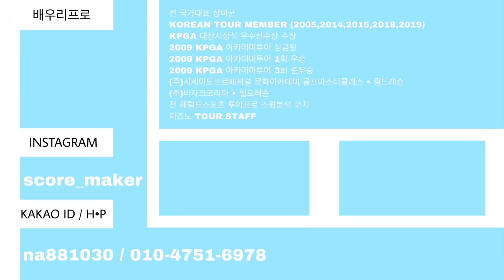슬라이스가 나는 진짜 이유!!! [클럽페이스 및 손목모양] 테이크백을 지나 백스윙 전체의 기준점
많은 아마추어 골퍼들이 볼이 오른쪽으로 슬라이스가 난다. 엄연히 슬라이스와 푸시볼은 구분지어야 하지만 근본적인 원인과 결과는 같다.

"임팩트시 헤드가 열려 맞고,공이 타겟보다 오른쪽에 떨어진다" 이 부분은 변하지 않는 사실이기에 보다 쉽게 이해할 수 있게 제작하였다.